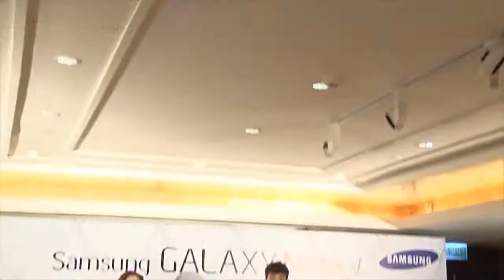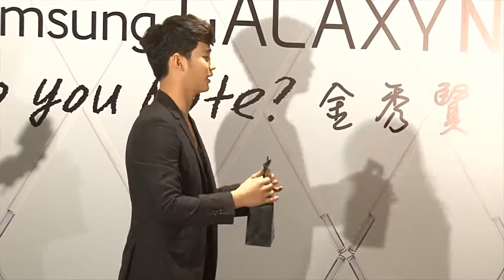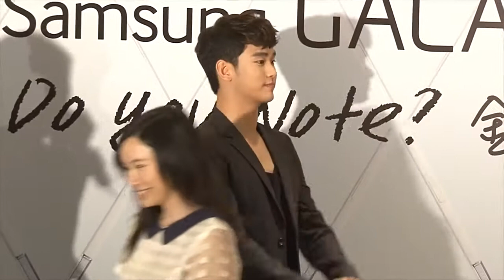2014/09/27 - Kim Soo hyun Samsung Hong Kong fanmee芍